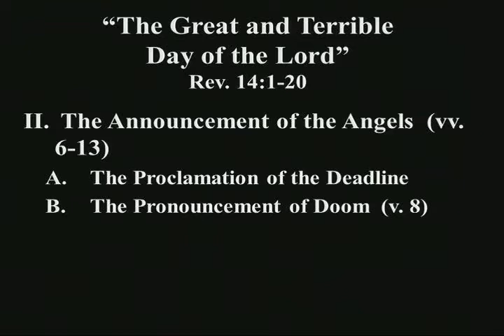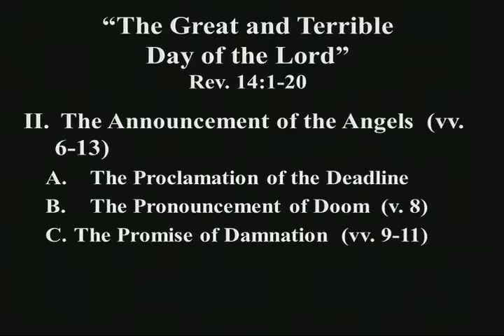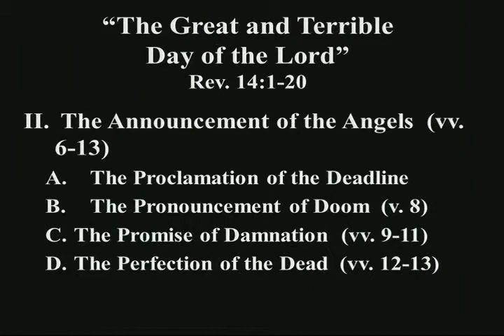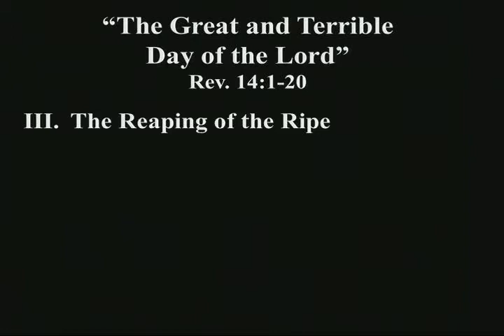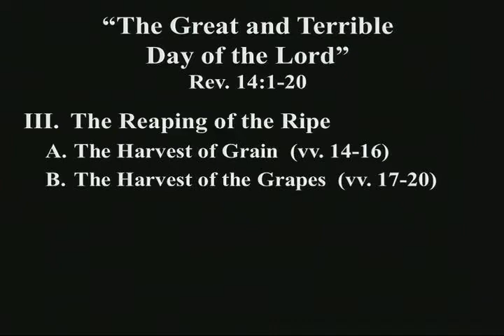Sermon Nov 20, 2016: The Great and Terrible Day of the Lord (Part 2) {Rev. 14:1-20}